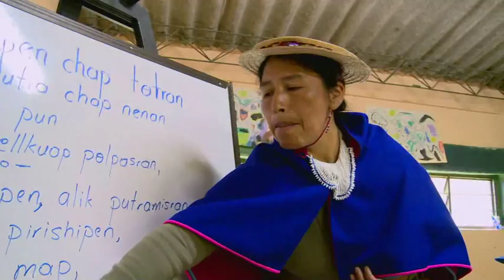Escuela Colombia: educadores y multiculturalidad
Escuela Colombia estuvo en Silvia (Cauca), hablando con la profesora María Rosa Tombé, quien pertenece al pueblo Misak, una comunidad indígena en la que enseña a los niños sus costumbres, lengua y tradiciones. Esta labor es esencial en la preservación de la cultura de su pueblo y en la transmisión de este saber a las futuras generaciones. ¿Crees que es importante la labor de los maestros para la preservación de la identidad cultural en el país? Cuéntanos qué opinas.